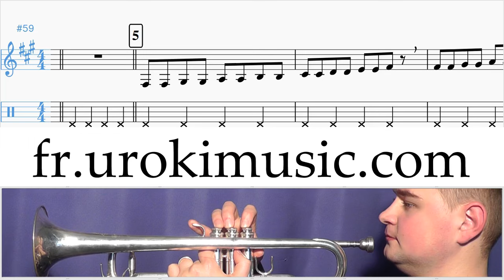Cours de Trompette Pulcino Pio El Pollito Pio Partie#1 Partitions Mélodie Сhansons Tuto Comment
Cours de Trompette Pulcino Pio El Pollito Pio Partie # 1. Partie # 1 contient des exercices. Ces exercices vous préparer pour la partie # 2. Partitions Mélodie Сhansons Tuto Comment Jouer Tab Tablature Méthodes Leçons Apprendre